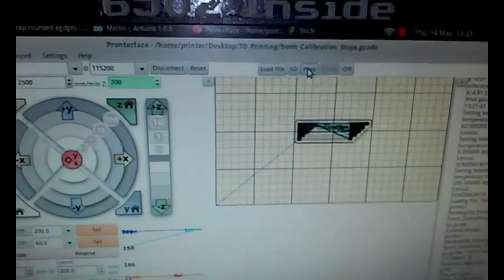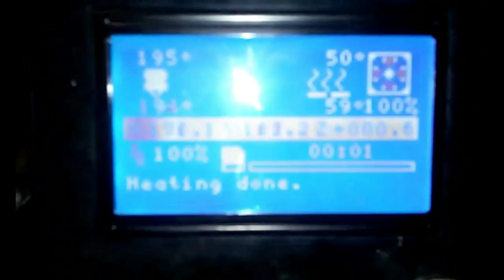Heated Bed Auto Leveling